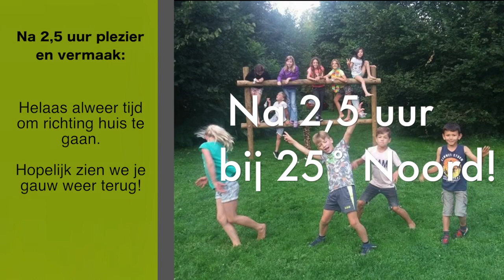Kinderfeestjes 25 graden Noord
Vier je kinderfeestje bij 25 graden noord. Voor 10 euro per persoon 2,5 uur fun. incl. eten en drinken.